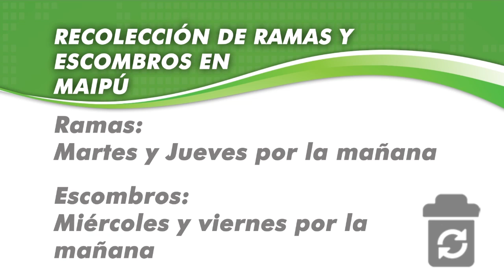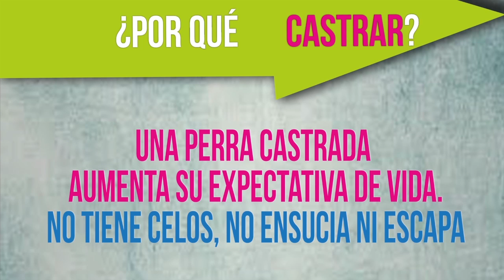Maipu Informa EDICION 843